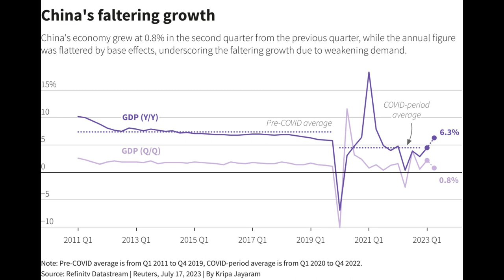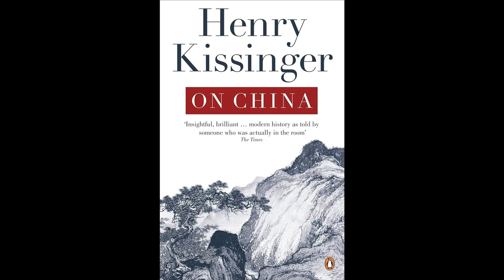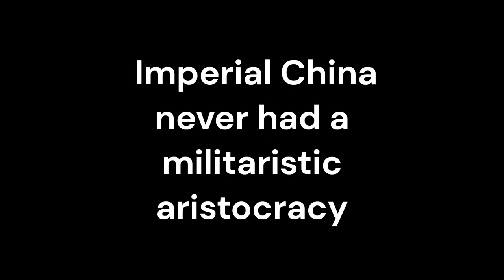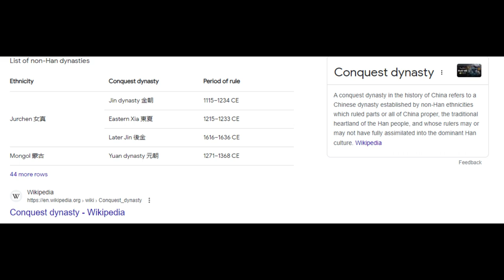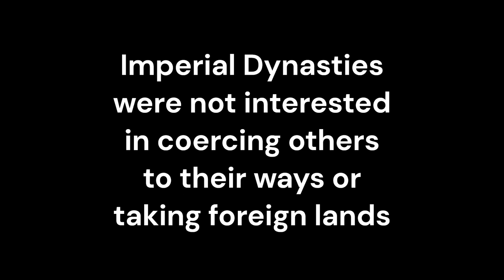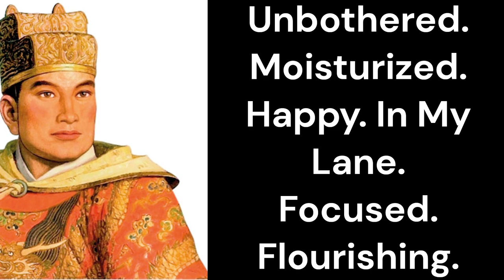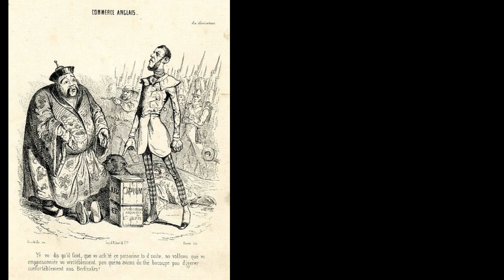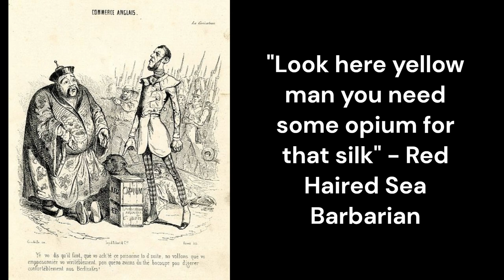How Chinese Culture Precludes World Domination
A short video condensing china's ancient history and lessons about chinese culture therein. How China's aristocracy differs from European or Japanese. Why this makes it unlikely that China will succeed in military domination